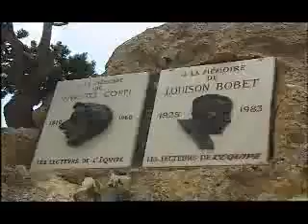Retro TDF 2003 partie 2 [FR]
Deuxième Partie du résumé du Tour De France 2003